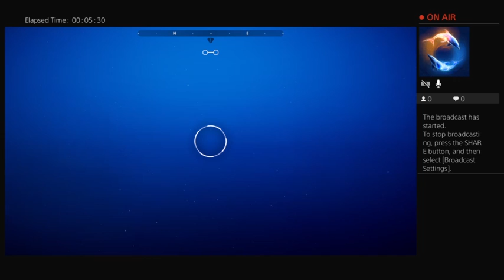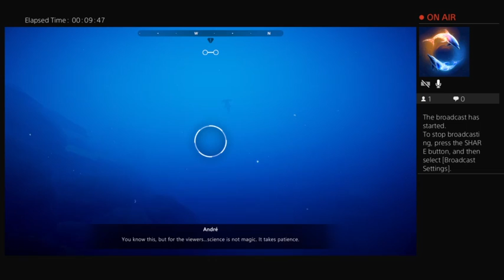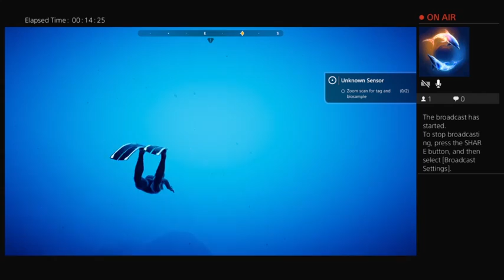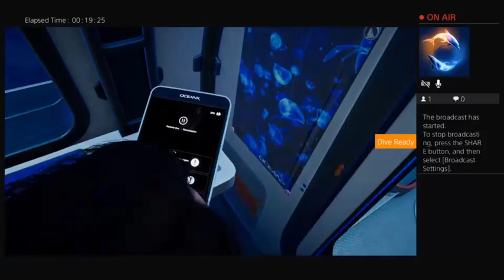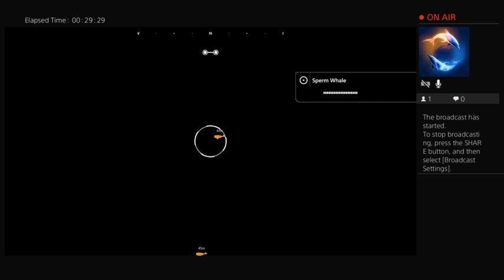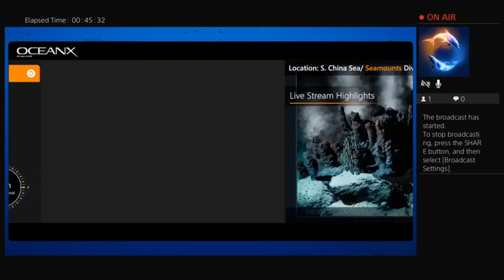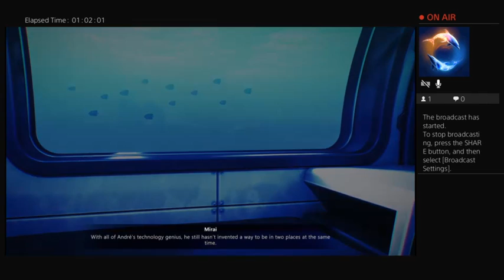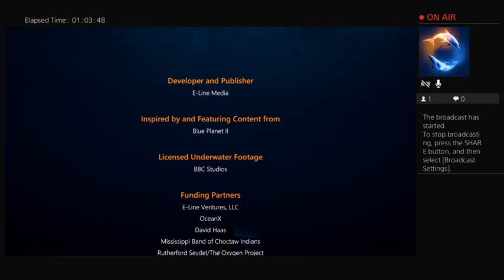Beyond Blue Diving for Giant Squid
Come relax and take a dive with me as we play beyond blue, this gorgeous game has reminders of endless ocean blue world.